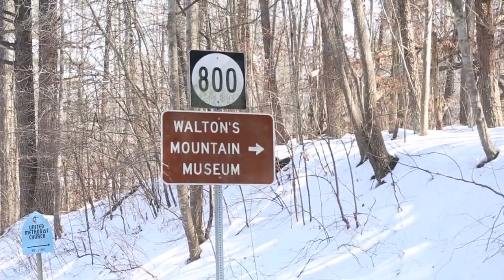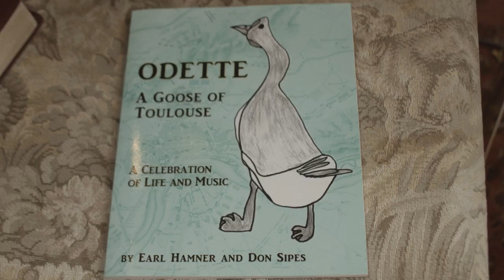EarlPitchindiegogo2 HD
EARL HAMNER STORYTELLER - documentary film

There are some great perks offered. Signed DVD's, signed Posters, signed Scripts and more.  Please check back weekly as we will be adding new content and perks.  Join us in honoring one of the greatest storytellers of our time - Mr. EARL HAMNER.